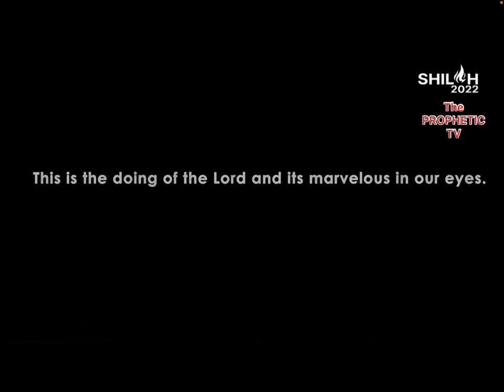New Shiloh Update on The Ark Winners Chapel 100,000 Seat Auditorium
Unveiling New Winners Chapel Auditorium A K.A. The Winners Ark 100,000 Seating Capacity Auditorium. It is the largest Auditorium in the world. Built by God under the Revolutionary Leadership of God's Servant Bishop David Oyedepo.